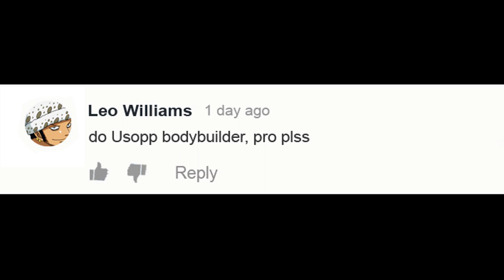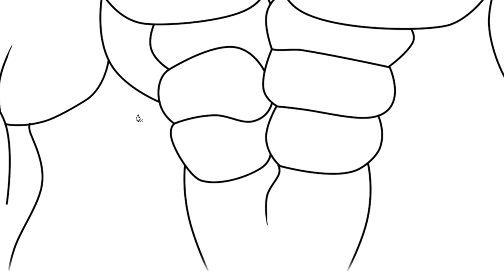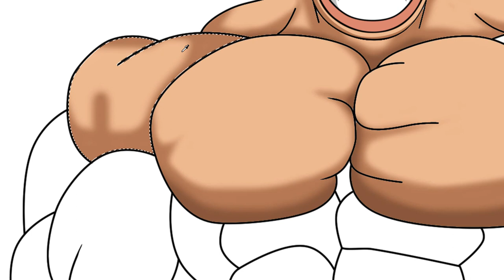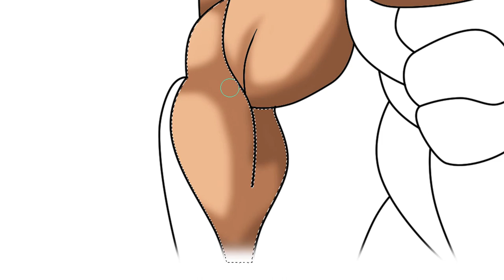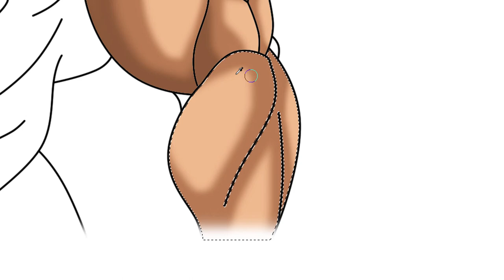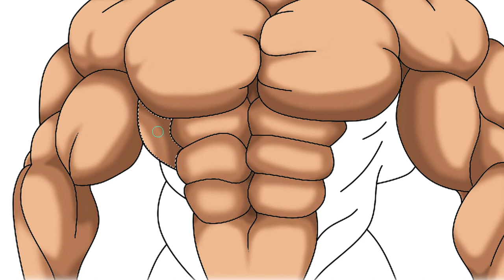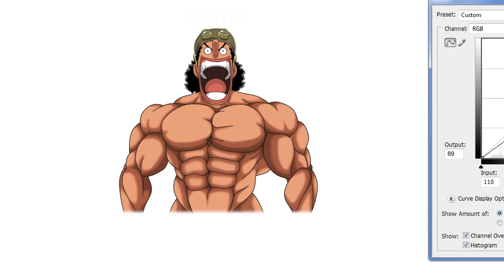One Piece Character As Bodybuilder - Usopp As Bodybuilder | WayneArt